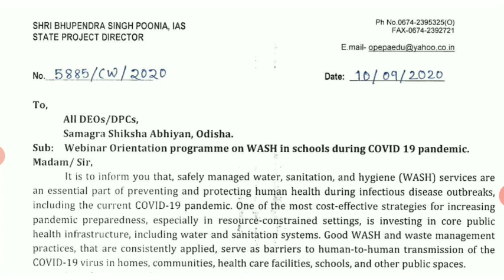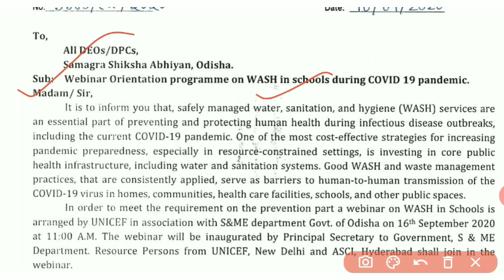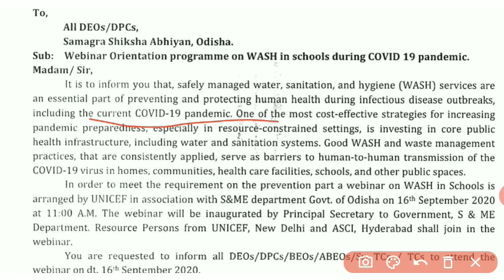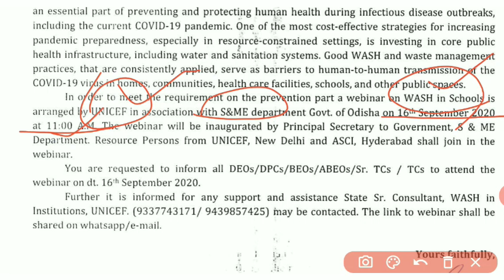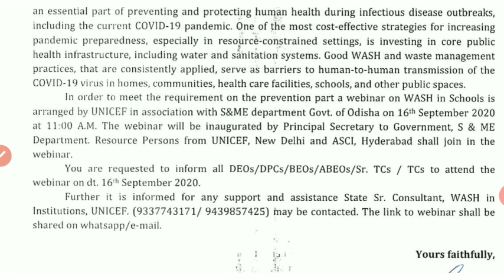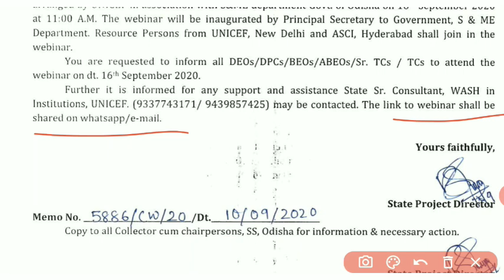Wash in School Webiner ପାଇଁ Osepa ର ଚିଠି॥ Webiner 16 Sept ଦିନ 11 ଟାରେ ହେବ।।👍